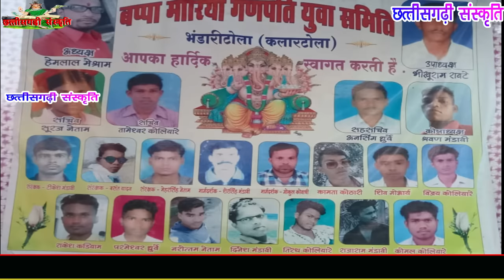gori tor surta//surta dongarhgaon//dance pratiyogita bhandaritola//cg dance//cg dance video//cg song